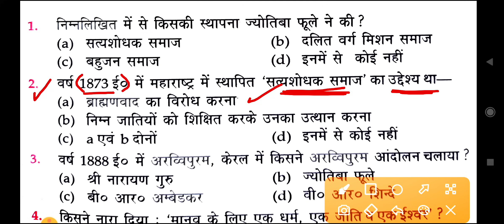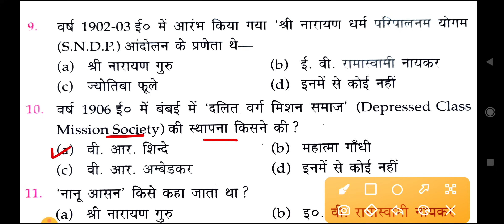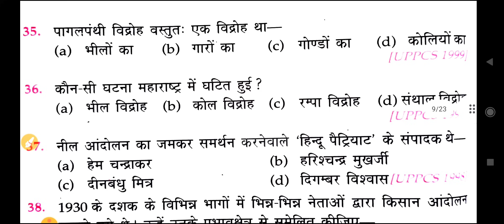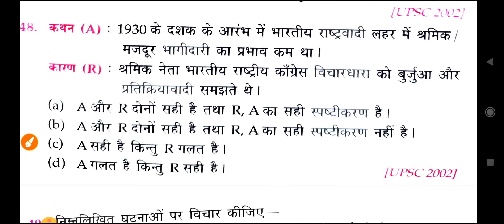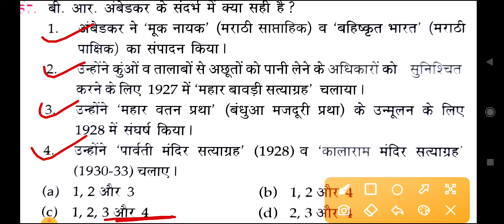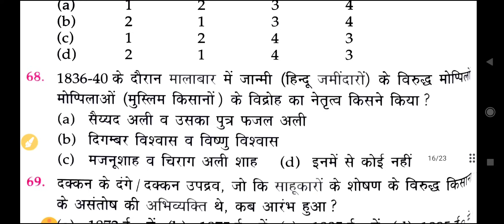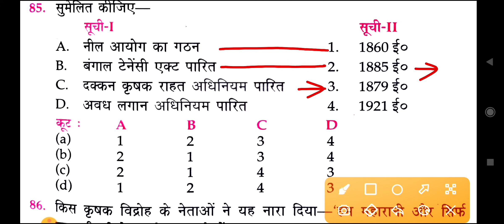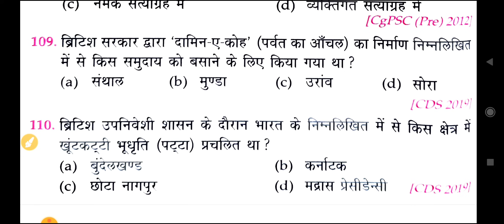जनजातीय और किसान आंदोलन | BPSC TRE 3.0 RE-EXAM 2024 | Tribal Movement | Important Question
bpsc tre 3.0 re-exam 2024 tribal movement